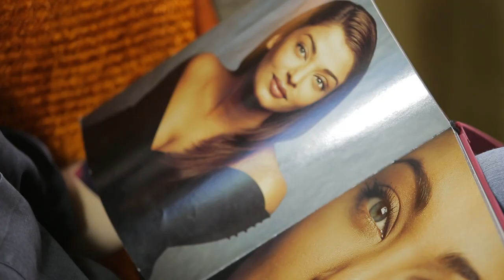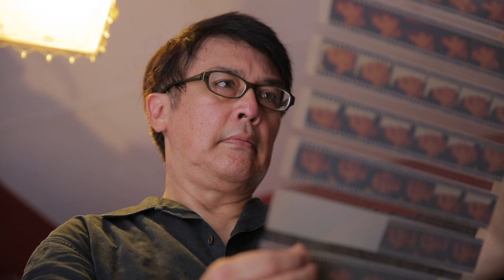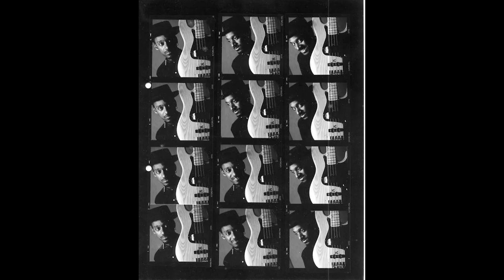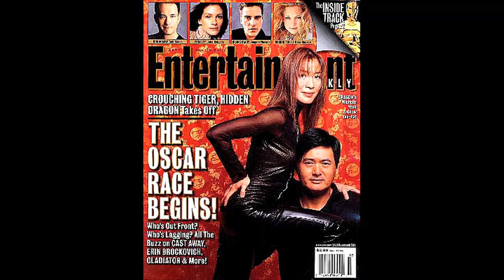Image Makers: Russel Wong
Portrait photographer Russel Wong shares the beginnings of his career, his inspirations, his personal vision and his relationship with celebrity subjects in this documentary by Jean Qingwen Loo.

Russel Wong is one of the most profiled photographers in Singapore and Asia. Described as a ‘celebrity photographer who also photographs celebrities’, Russel enjoys the acclaim of being the first Singaporean to break into the notoriously difficult Hollywood movie industry. He is also among the elite photographers commissioned to photograph covers for Time magazine.

From his beginnings in sports photography covering world record miler Sebastian Coe, Russel went on to carry out coveted photographic work for the Nike Shoe Company, capturing luminaries such as Carl Lewis, Mary Decker and John McEnroe. A Fine Arts degree in Photography from the prestigious Art Center College of Design in Los Angeles followed, and it was then that Russel began to establish a name for himself in international fashion photography, working for the world-renown Elite Modeling Agency.

His celebrity fashion spreads for the Los Angeles Times opened the door to working with top celebrities including Joan Chen, Isabella Rossellini, Oliver Stone, Paloma Picasso, Michael Jackson, Andrew Lloyd Weber, Glenn Close, David Lynch, Bruce Willis and Jackie Chan. In developing a signature style amidst this highly competitive culture of fashion photography, Russel strove to distinguish his work by re-defining and re-styling the images of these glamorous figures with greater depth, texture and imagination. Supermodels, designers and musicians soon populated his portfolio - Cindy Crawford, Claudia Schiffer, Naomi Campbell, Amber Valetta, Kenzo, Anna Sui, Yo Yo Ma, and Luciano Pavarotti.

The establishment of his photographic studio in Singapore in 1989 brought in accounts with Raffles Hotel, Singapore Airlines, Cartier, American Express, Nike, British Airways, Sony, Visa, Compaq, Four Seasons Hotel, Nokia, The Ritz Carlton Hotel, the Development Bank of Singapore, Singapore Tourism Board, Standard Chartered Bank, Singapore Telecoms and Apple. Meanwhile, the success of his commercial work also began to draw the attention of leading publications, which all sought Russel’s work to grace their covers. These include the debut cover of Vogue Singapore, and international covers for Time, Fortune, Elle, GQ, Marie Claire, New York Times and Los Angeles Times.

The allure and acclaim of Russel’s work draws from his ability to infuse his commercial accounts with creative elements, combined with a sensitive, thoughtful take on his subjects. This is clearly in the vein of the photographers he admires and appreciates – Irving Penn, Richard Avedon, Helmut Newton and Herb Ritts. Such balance and versatility may be seen in Russel’s work photographing stories and fashion spreads for movie sets, such as Oliver Stone’s Heaven and Earth, and publicity shoots for Lee Ang’s Crouching Tiger, Hidden Dragon and Zhang Yimou’s Hero and House of Flying Daggers, as well as portraits of Asian movie stars like Jackie Chan, Chow Yun Fatt, Michelle Yeoh and Zhang Ziyi.

Russel’s latest work in filmmaking has also been an impactful one, having recently attended the prestigious New York University Film Program, and with plans underway for directing his first feature film. To date, he has directed numerous award-winning commercials, from a Breast Cancer spot that earned him the CLIO award – the advertising industry’s Oscar equivalent – to commercials for Discovery Channel featuring Joan Chen, Michelle Yeoh and Tony Leung. Also referred to as ‘The Richard Avedon of Asia’ by many, he was recently commissioned to photograph a set of portraits for the Prime Minister of Singapore.

Today, Russel’s photography continues to make its mark both regionally and internationally. In its millennium issue, a top regional magazine voted Russel as one of the Asians to look out for in the next millennium. He is first Singaporean photographer to have a solo exhibition at the Singapore Art Museum (Russel Wong: 1980 – 2005), and also the first and only photographer to be invited for the art residency at the renowned Singapore Tyler Print Institute. In addition, His art works can be found in public and private collections, with his “Bamboo Forest” print going for a record US$40,000.00 at a recent Christie’s auction in Hong Kong.

About the Image Makers Documentary Series
What makes a photographer tick? In Image Makers, we uncover the processes and motivations behind internationally renowned photographers from Singapore. Through interviews and reviews of their works, we attempt to get to the heart of the work and their approach to art creation. Image Makers is a non-profit project initiated by photographer Tan Ngiap Heng, Objectifs and production house The Creative Room.